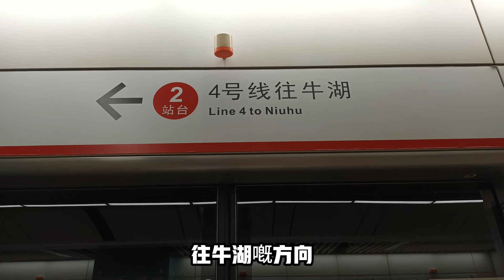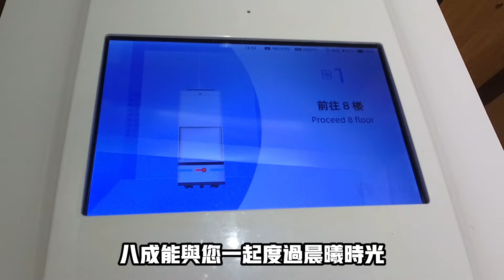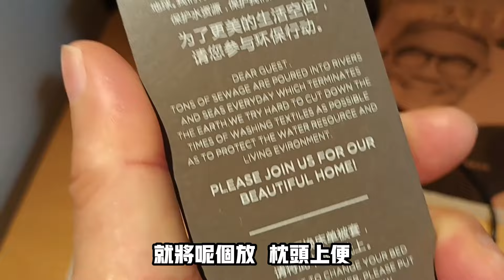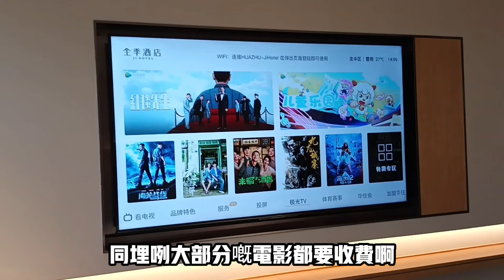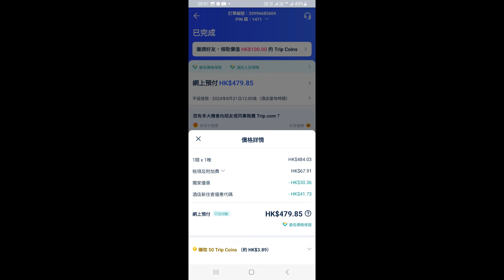[HEA 玩 遊 - 31]版權問題巳更換音樂重發｜２023年全季酒店開箱 | 免費升級入住景觀靚房 | 經trip .com首次網上預訂 | 送酒店自助早餐 |只係4百幾蚊 | 鄰近6979 |謝謝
全季酒店
距離地鐵站（紅山站）700米，步行約10分鐘.
(深圳北站地铁站店)，地址位于广东省深圳市龙华区新区大道，靠近玉龙路、龙汇路、龙华隧道和宁远路。在公共交通方面，附近设有多个公交站